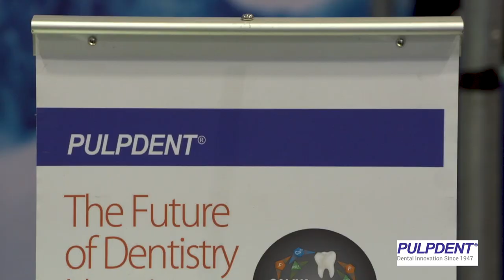CMW 2019: Larry Clark & Dr. Salierno Discuss Biomimicry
Dr. Chris Salierno and Larry Clark from Pulpdent talk about biomimicry and how it relates to dental materials at CMW 2019.

PULPDENT® Corporation is a family-owned dental research and manufacturing company that is leading the way in bioactive dental materials. For over 70 years PULPDENT® has been dedicated to education, prevention and proactive dental care so that people can live healthier and more productive lives.